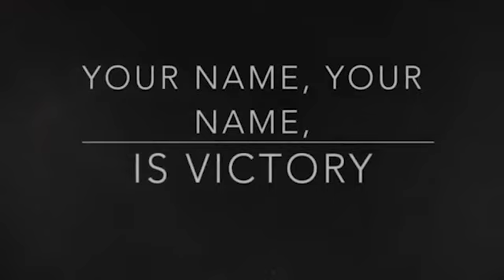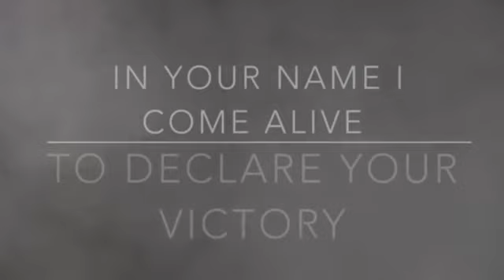Church of God Sioufi - Sunday July 26